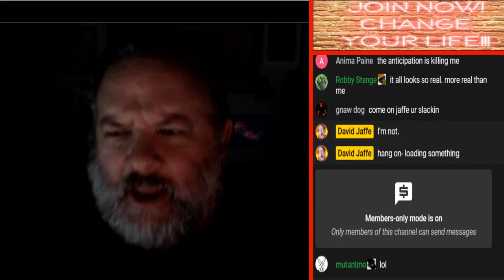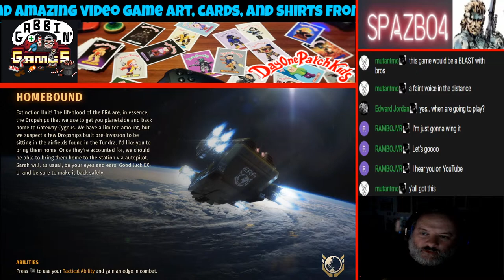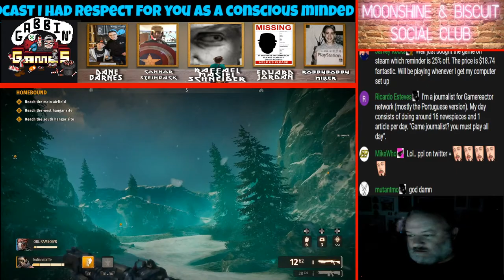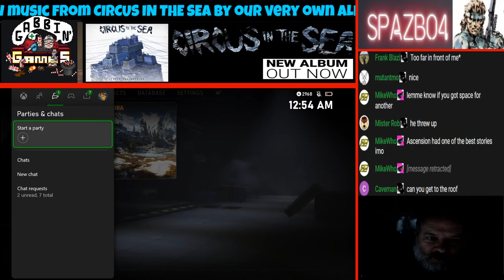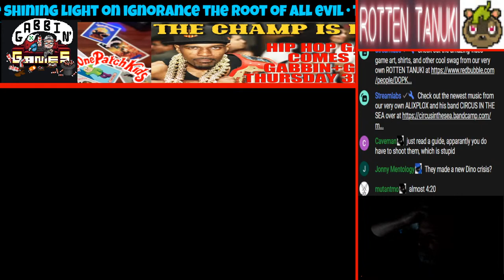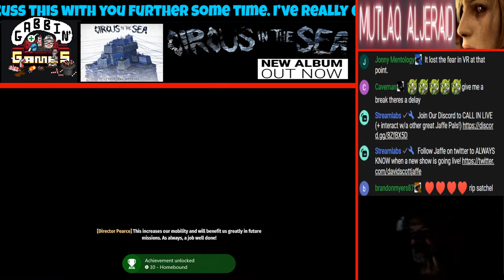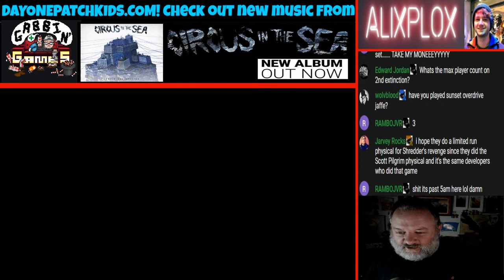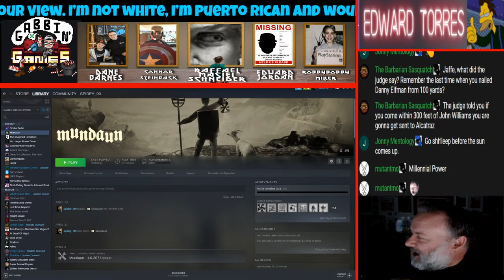Late Night Mystery Game(s) Stream!